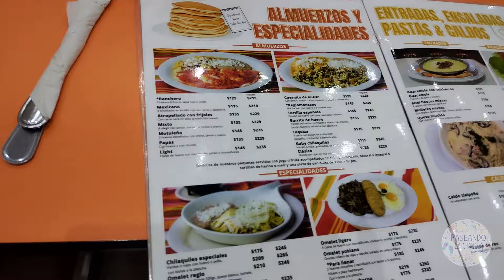Un ROBOT que trae tu comida - Cafetería Gaby en el Centro de Monterrey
Hola hola bienvenidos a un nuevo video, esta ves nos fuimos a una cafetería donde un ROBOT lleva la comida a tu mesa si un ROBOT lleva la orden. Cafetería Gaby se ubica en el Centro de Monterrey, pero para conocer mas sobre esto acompañeme a ver el video.